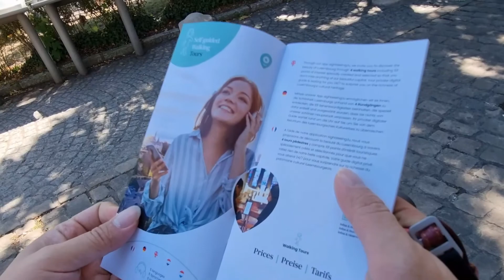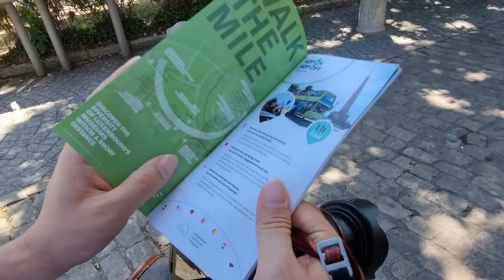Нашето Европейско Приключение, 1 част (Германия и Люксембург)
Ако видеото ви е харесало, дайте палче нагоре, пишете ни в коментарите и се абонирайте, ако ни гледате за пръв път или още не сте го направили, за повече видеа на тема Корея.
Поздрави,
Гери и Сони. ♥